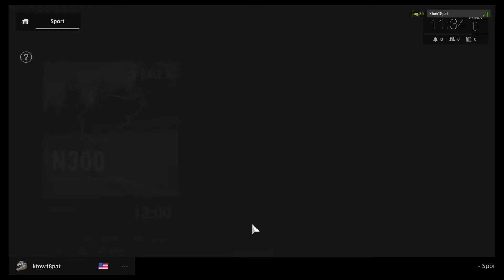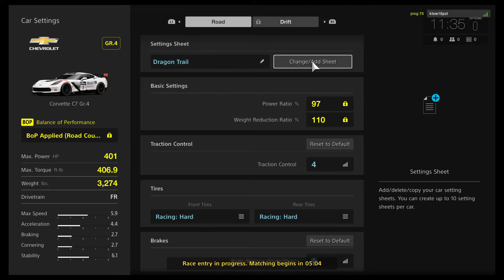Gran Turismo®Sport Closed Beta Test Version_20170531114145